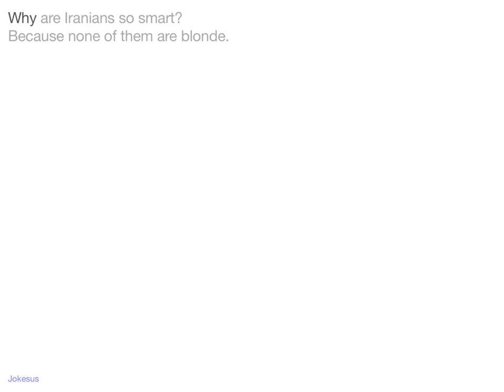Jokes - Why are Iranians so smart? Because none of them are blonde.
Joke :
Why are Iranians so smart?
Because none of them are blonde.